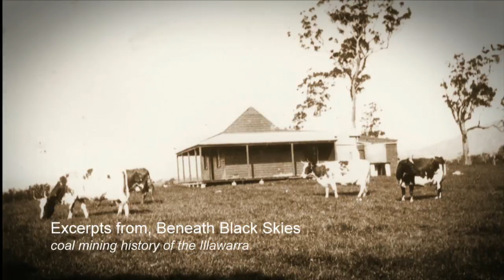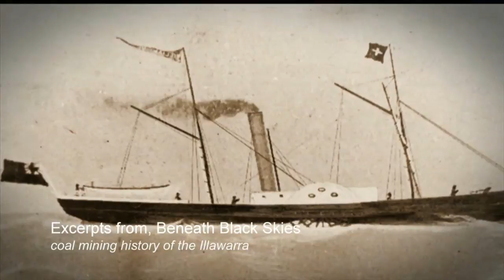Kemira Colliery The Oldest longest running mine